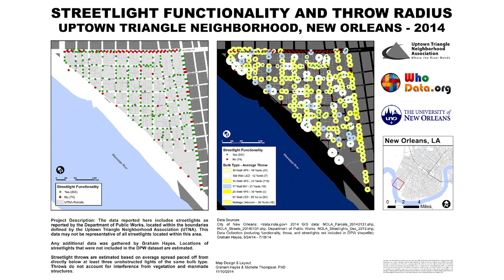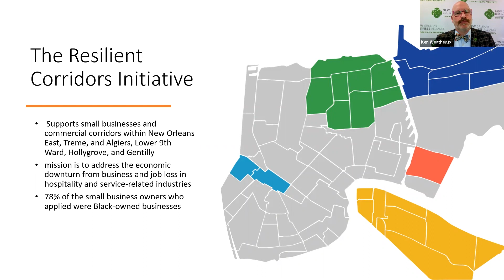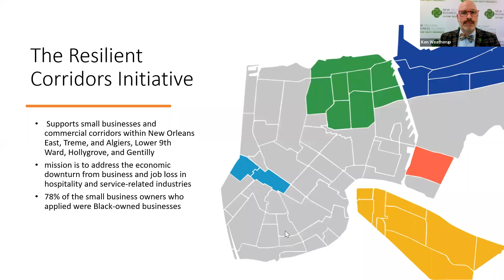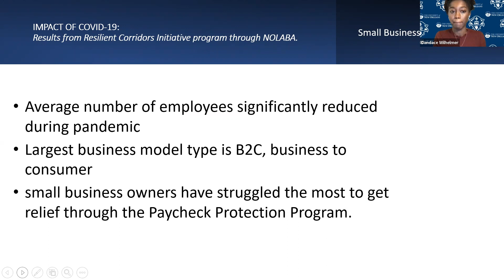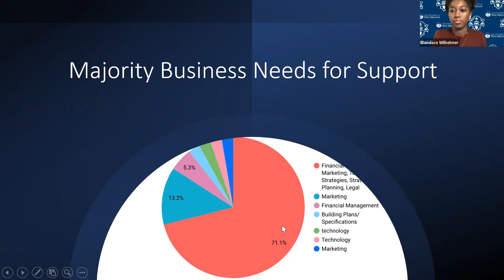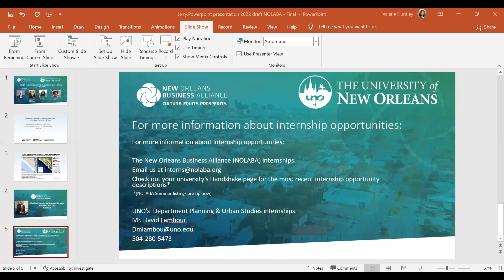COLAEHD PLUS: NOLABA PLUS Interns/Investing in Our Future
PLUS Associate Professor Dr. Michelle Thompson & New Orleans Business Alliance (NOBA) leaders discuss the importance and value of internships.